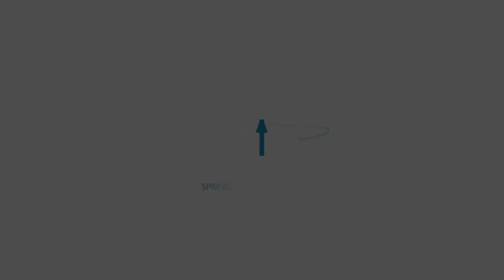القس كيفورك - إيمان وتكريس في زمن الميلاد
►Follow Pastor Kevork